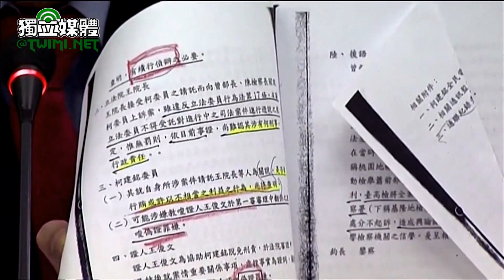馬英九洩密起訴 柯建銘：等待已久，這是憲政重生的時刻！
馬英九涉嫌洩密等案件今天（3/14）偵結， 台北地檢署認定馬英九涉嫌洩密，依《通保法》的洩密罪、《個資法》等罪將他起訴。對此，王金平淡淡的表示平常心看待，「還是一句話，尊重司法！」媒體問是否會致電馬英九，王金平表示「應該不會吧！從那時起，就沒私下通過電話」

對於國民黨團認為這是政治黑手追殺。王金平表示，國民黨團怎麼說他尊重。對於馬英九是否該被起訴，他說，起訴與否是司法問題，不要問他。「我認為我沒關說、沒有任何違法，這是必然的」。司法怎處理，他都會給予尊重，與他怎麼看不相關。

民進黨團總召柯建銘說「這一刻對我個人而言，是等待很久的時刻，也是憲政重生的時刻。」不管怎樣，遲來的正義還是一個正義。

柯建銘表示，佩服檢察官的道德勇氣，大家回顧一下，台灣政治史上沒有一個案子影響這麼深遠，時期拉這麼長，對於憲政影響度最關鍵性的案子。當年九月政爭時，他一再強調，終結特務治國、捍衛憲政體制以及國家重現，起訴代表馬英九有罪難逃。

柯建銘說，黃世銘已經被判有罪一年三個月確定，罪行是確定刑法第132條違反洩密、通保法、個資法，馬前總統加上一個教唆洩密，是共謀共同正犯。

柯建銘表示，有一句話，天子犯法與庶民同罪，總統無阻卻違法事由，尤其今天看得很清楚，馬應該明知總統職權要符合憲法權力分立原則，卻以此案進行政治鬥爭，此案本身就是說，民主國家總統和檢察總長串供、違法監聽，介入個案，進行司法鬥爭，這在任何一個國家總統早就下台了，不管怎樣，遲來的正義還是一個正義。

柯建銘指出，馬英九一直講，這案是關說案，其實是「假關說真鬥爭」，以一個關說名詞，來做政治鬥爭，大家一定很清楚，本席特別帶來當初黃世銘在颱風夜送到總統府的專案報告(一)，包括第二天再補充專案報告二，專案報告事實上講得很清楚是刑事偵查案件，裡面講得很清楚，從王院長、部長、陳檢察長有無收賄，要調查資金跟必要搜索，甚至告訴馬總統，要請曾勇夫部長以健康理由下台，這根本就是政治鬥爭，還有後續偵查作為，事實上也展開後續偵查作為，因為，後續偵查作為可能檢察官不清楚，依照這一本專案報告，他們要以懷疑有偽證問題，要重新偵辦，而且特偵組當年10月有傳訊證人，要以偽證案羅織罪名。

柯建銘也向馬英九呼籲，希望台灣憲政重生、揮別舊時代，迎接新時代來臨。他說，現在還有他的自訴在3月28日，要偵結宣判，未來後續司法途徑上，呼籲馬英九伏首認罪，所謂大是大非，要了解什麼是大是大非，面對此事要有大智大勇，才可以得到歷史定位、人民掌聲。

柯建銘說，此外，黃世銘前總長是在八月三十一日，偵辦中就急忙趕著去看馬總統，在颱風夜，三級單位的可以馬上見到總統，代表長期以來有犯罪連結以及共犯，後來黃也承認，九月六日之後，對於馬英九通話無數。

柯建銘表示，當年，立法院成立調閱委員會，要拿通聯記錄，中華電信拒不提供。總統和總長是不對稱職務，為何八月三十一日打電話給他，就馬上求見，假如是有關於司法案件，總統第一時間應該拒絕接見。要提醒各位，八月三十一日絕對不是犯罪的第一現場。馬英九當之後，進行所謂辦綠不辦藍、司法追殺，這是長期以來馬任命黃世銘檢察總長最大目的，當年羞辱前總長陳聰明，然後任命黃世銘，展開一貫以來特務治國行徑，本案只是冰山一角。

柯建銘語重心長的說，這是台灣憲政重生的開始，我們希望揮別舊時代，終結特務治國。憲政體制要有重新定位。